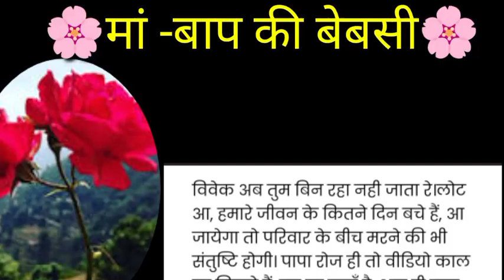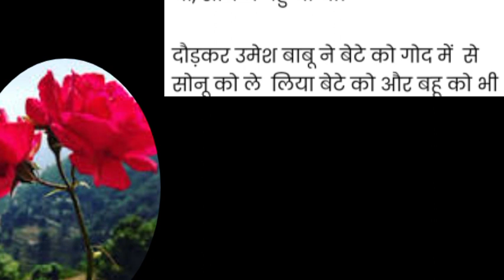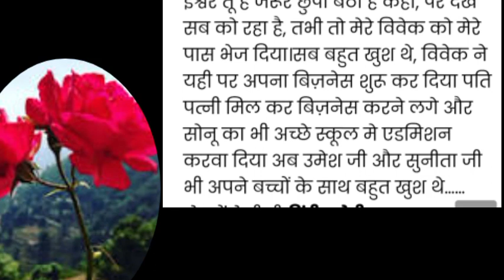मां -बाप की बेबसी | ८०वर्षीय उमेश जी विदेश में रह रहे अपने बेटे के फोन का इंतजार कर रहे थे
istenable kahani
motivationalkahani SAS Bahu ki Kahani Ghar Parivar ki kahani samajik story
parivarikstory samaj aur Parivar ki kahani stri per kahani SAS Bahu ki manoranjak Kahani SAS nanad ki kahani nanad bhojai ki kahani khajana KathaSanchay
PrakashHindikahaniyan
r ke Kartik
 RJ Kartik